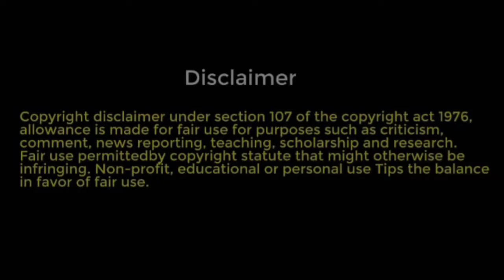PLANET ARR ONLINE SINGING COMPETITION 2020 | CONTESTANT 26 PRAVEEN KUMAR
Contestant 26 Praveen Kumar
ONLINE SINGING COMPETITION 2020